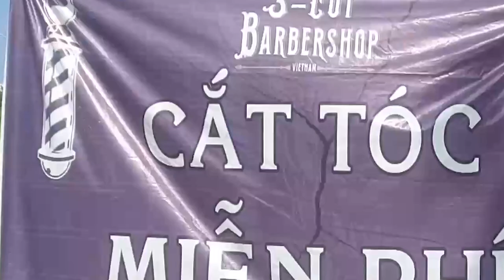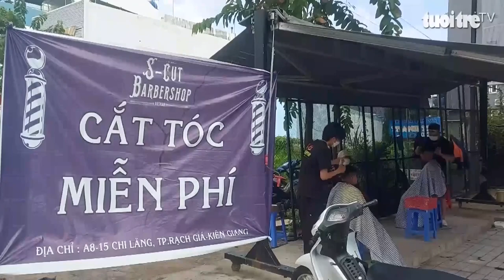Cuộc thi 'Lan tỏa năng lượng tích cực 2023': Nhịp cầu yêu thương của nhóm cắt tóc 0 đồng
Anh Đào Ngọc Sang và nhóm thợ cắt tóc trẻ đã thực hiện những đường kéo 'yêu thương', cắt tóc miễn phí cho mọi người từ sáng đến chiều.